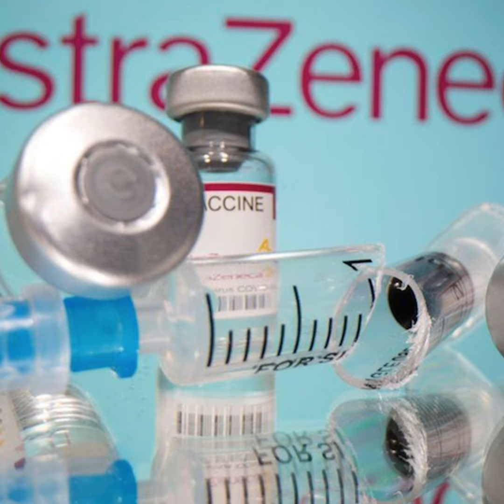2328: 5 Things You Need To Know, Today, on Tuesday 16th March 2021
Vaccine safety experts from the World Health Organization (WHO) are meeting on Tuesday to review the Oxford-AstraZeneca jab, after several European countries halted their roll-outs.

About 17 million people in the EU and the UK have received a dose of the vaccine, with fewer than 40 cases of blood clots reported as of last week, AstraZeneca said.